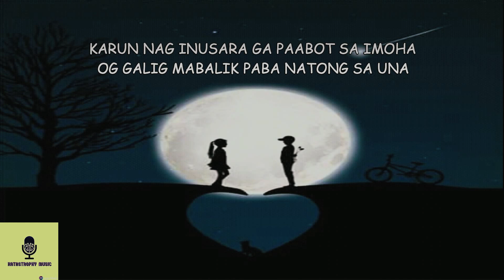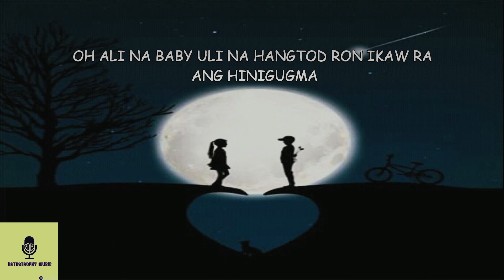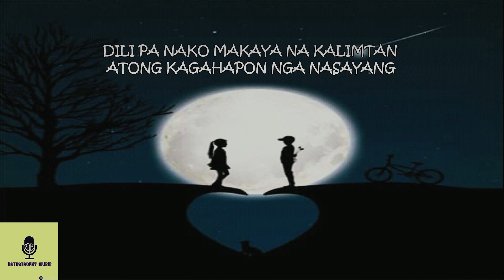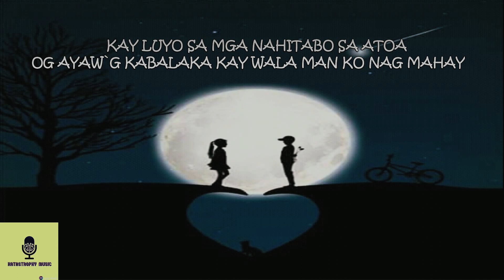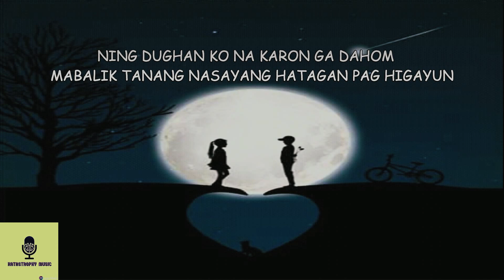Kalimtan Nalang - J-Burn , Kleford Ft , Joselle ( Lyrics Video ) Katas-Trophy Music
Bisaya Love rap

Master and Mix By : Katas-trophy music

Record : Katas-Trophy studio

Katastrophy Lyrics Video